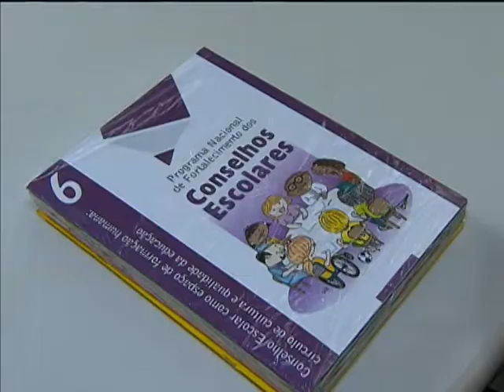Cursos a distância vão ajudar na formação de Conselhos Escolares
NBR NOTÍCIAS - 12.03.13: Os Conselhos Escolares dos Centros Educacionais servem para definir e fiscalizar a aplicação do dinheiro nas escolas. Os pais, os próprios estudantes e os professores podem participar dessas decisões. Para fortalecer a iniciativa, cursos a distância vão ajudar na formação desse conselhos. A ideia é capacitar quase dois mil técnicos de secretarias estaduais e municipais de educação.